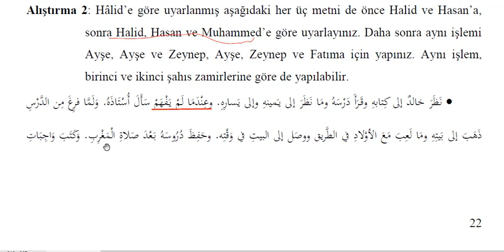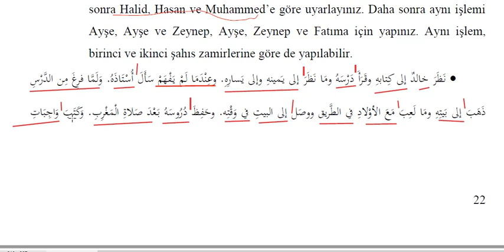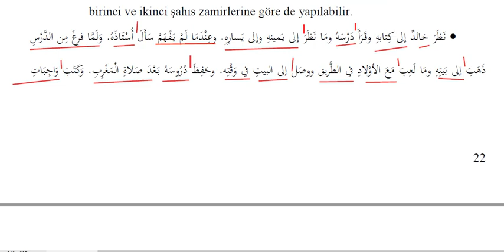ilitam Arapca I - Unite 1 - metin okuma 7 - Zamir Fiil Cekimi Uyarlama 2 mazi fiil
• نَظَرَ خالدٌ إلى كِتابهِ وقَرَأَ دَرْسَهُ ومَا نَظَرَ إلى يـَمينهِ وإلى يَسارِهِ. وعِنْدَمَا لَـمْ يَفْهَمْ سَأَلَ أُسْتَاذَهُ. وَلَمَّا فرِغَ مِن الدَّرْسِ ذَهَبَ إلى بَيتِهِ ومَا لَعِبَ مَعَ الأوْلادِ في الطَّريق ووصَل إلى البيتِ في وَقْتِه. وحَفِظَ دُرُوسَهُ بَعْدَ صَلاةِ الْمَغْرِبِ. وَكَتَبَ وَاجِبَاتِ الْمَدْرَسَةِ ولم يَكُنْ مِن الْمُهْمِلِينَ. وعَلِمَ أَنَّ الْمُهْمِلَ والْكَسْلانَ لا يَنْجَحَانِ يَوْمَ الاِمْتِحَانِ. وفي اللَّيْل قَضَى وَقْتاً قَصِيراً في مُشاهَدَةِ التِّلْفَازِ ثمّ نَامَ مُبَكِّراً حتى يَسْتَيْقِظَ في الصَّباحِ مُبَكِّراً.